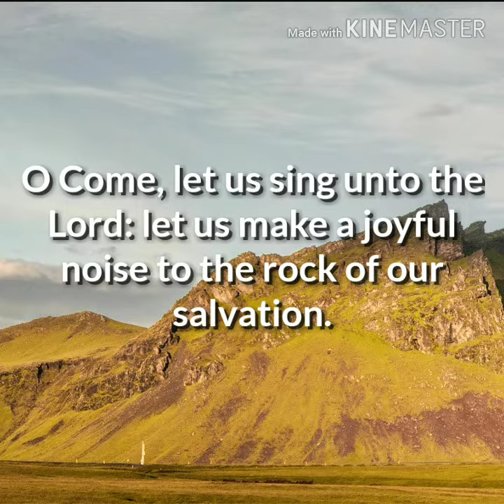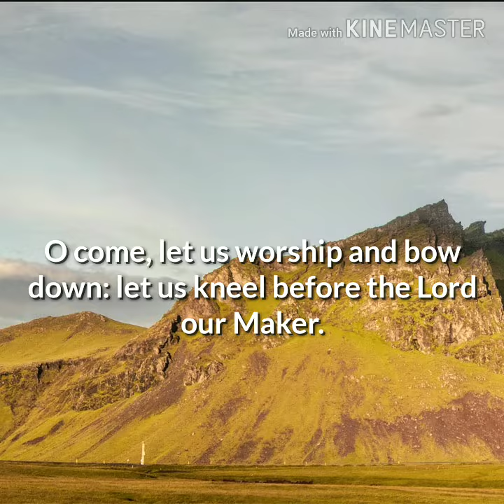A Scripture Song - Psalm 95:1-6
This is a scripture song found in Psalm 95:1-6 KJV. Be blessed!

O come, let us sing unto the Lord: let us make a joyful noise to the rock of our salvation.

2 Let us come before his presence with thanksgiving, and make a joyful noise unto him with psalms.

3 For the Lord is a great God, and a great King above all gods.

4 In his hand are the deep places of the earth: the strength of the hills is his also.

5 The sea is his, and he made it: and his hands formed the dry land.

6 O come, let us worship and bow down: let us kneel before the Lord our maker.

Credits to the song composer: Jeram A. Butihen